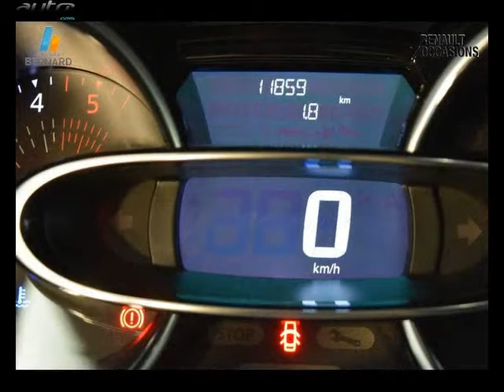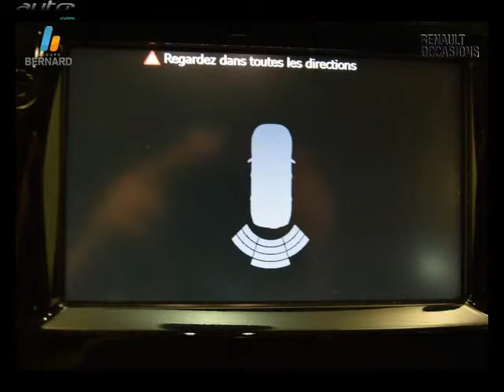Renault clio occasion visible à Pontarlier présentée par Renault pontarlier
Cette Renault clio occasion disponible à Pontarlier dans le 25 est mise en vente par Renault pontarlier - 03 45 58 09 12 - tous les détails sont